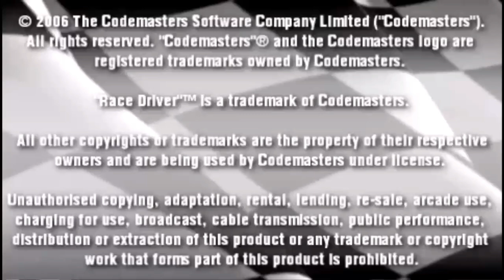#1029 // GAME BALAP REKOMENDASI // TOCA Race Driver 3 Challenge [PSP]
OPENING:
Saat saya memainkan game-nya dan menonton hasil screen recording-nya, serta setelah saya cek ulang, game ini kok mirip sekali dengan game PSP di video saya di EPS #1013 (V8 Supercars Australia 3 - Shootout). Jika memang sama, saya mohon maaf.

PERSONAL THOUGHT:
Ini adalah salah satu game balap di PSP yang juga menarik untuk dimainkan. Pada awal permainan, kita mungkin masih perlu penyesuaikan kontrol game nya (secara umum memang demikian untuk pertama kali bagi kita yang masih mencoba game-game balap di PSP, maupun di mesin game lainnya).

Sayangnya untuk pengaturan di awal, opsi untuk negara-nya terbatas (tidak ada Indonesia). Namun tak mengapa, game-nya masih tetap layak untuk dikoleksi.

EDUKASI:
Tetap seperlunya saja dalam bermain game. 30 menit hingga 1 jam sepertinya sudah cukup untuk "menghibur" dan mengembalikan mood positif.